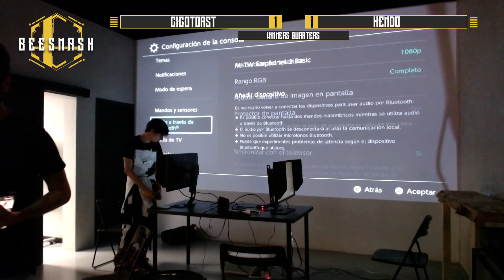[Bee Smash X] Cigotoast (Mewtwo) VS Kendo (Mythra) - Winners Quarters - SSBU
Bee Smash X
07/05/2022
Alicante

Torneo de 1v1 de Super Smash Bros. Ultimate en Alicante.

Thumbnail renders by ZENGRAPHICS_

Sigue a SmashBrosSpain y su equipo para mantenerte al tanto de todas las novedades relacionadas con Smash en España: